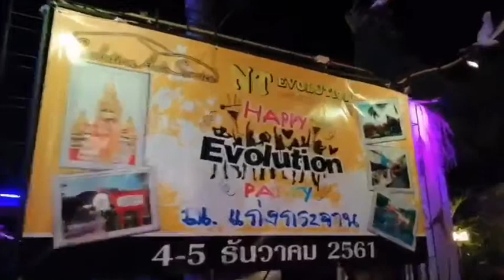Evolution Auto Body